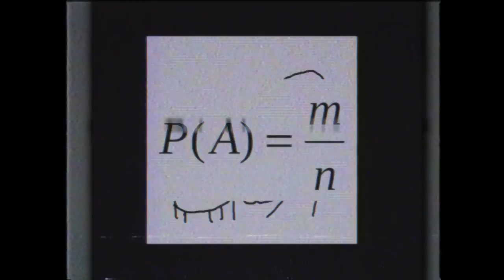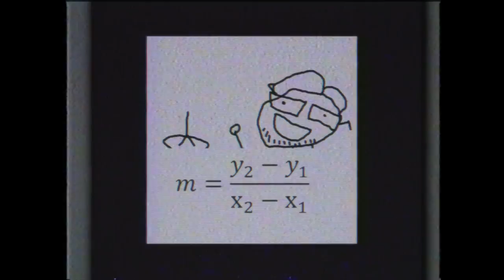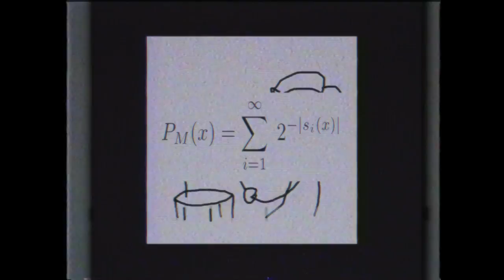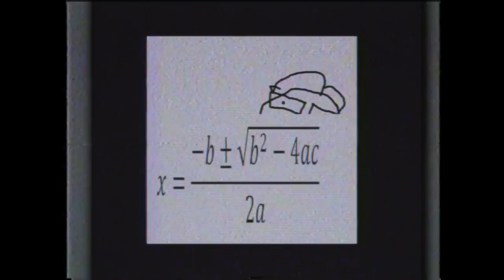Bigyarus - Formula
new single, free shit!